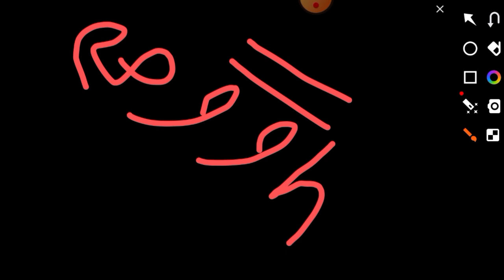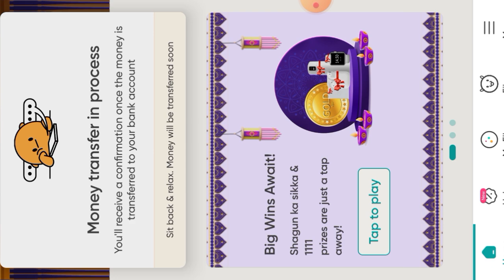Fibe Loan Withdrawal ₹,49000 but amount not received//Fibe loan withdrawal करने के बाद पैसे कब तक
Queries Solved:

fibe instant personal loan app
fibe personal loan
fibe loan
fibe se loan kaise le
fibe
fibe loan kaise le
fibe loan review
fibe instant personal loan app se loan kaise le
fibe loan apply
fibe loan process
fibe app review
fibe loan app review
fibe loan app kaisa hai
fibe loan foreclosure

important notice.